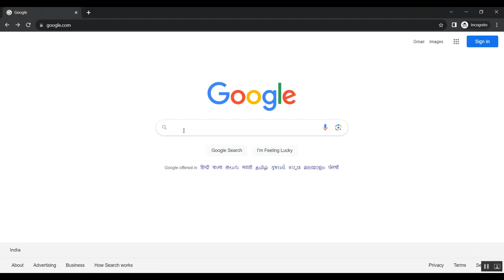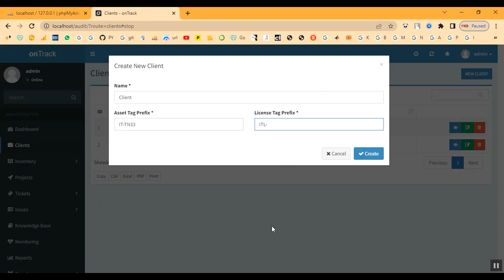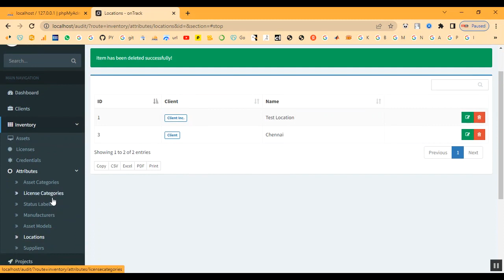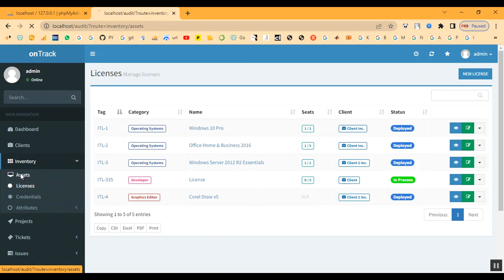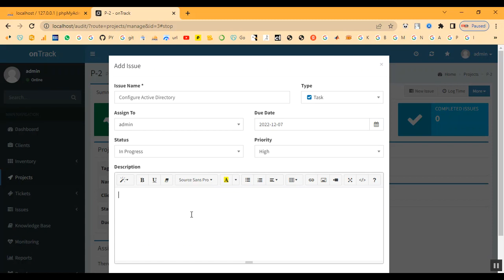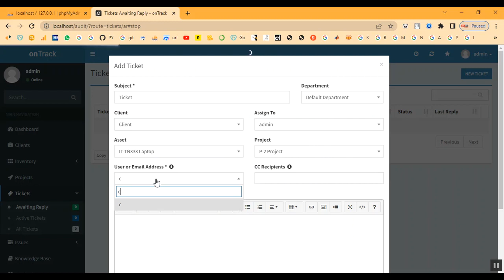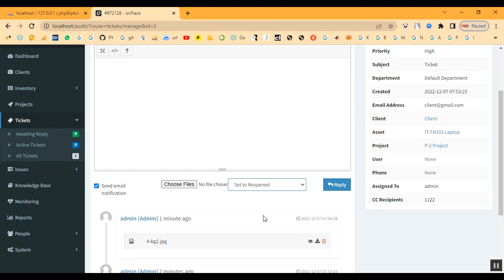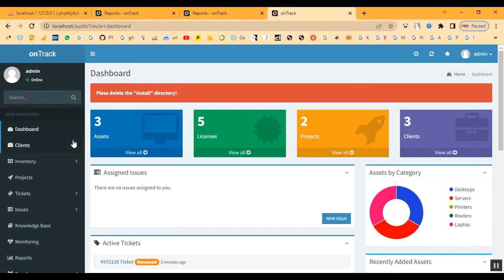Project Management Audit Process in PHP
IEEE PROJECTS 2024 TITLE LIST

* Complete Source Code
* Complete Documentation
* Complete Presentation Slides
* Flow Diagram
* Database File or Dataset
* Screenshots
* Execution Procedure
* Video Tutorials
* Supporting Softwares

Support Specialization
* 24/7 Support
* Ticketing System
* Voice Conference
* Video On Demand
* Remote Connectivity
* Document Customization